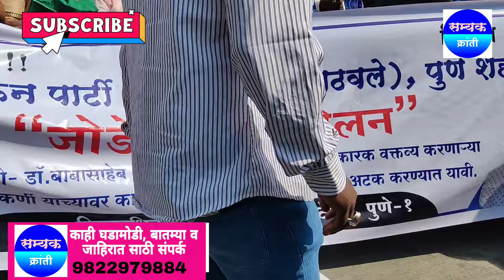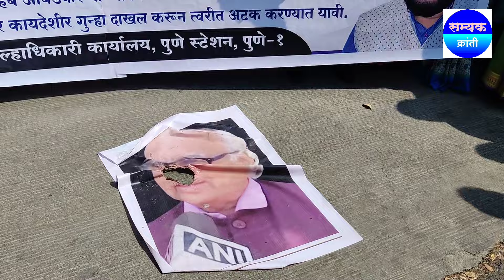भाजपा सोबतची युती गेली खड्यात संविधानाचा अपमान सहन केला जाणार नाही! आरपीआय वाडेकर संतप्त